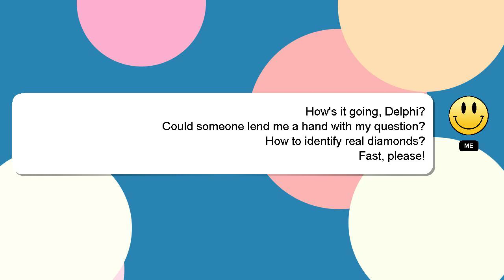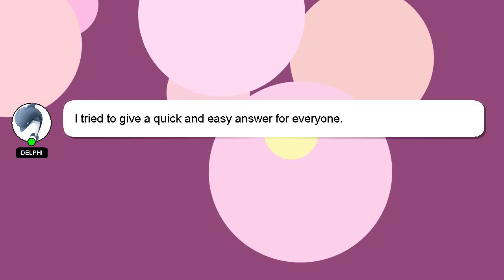How to identify real diamonds?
A brief presentation of myself, Hey, I am Delphi. I am here to assist you in getting the answers you need. - How to identify real diamonds?

If you need more specific information, let me know by leaving a comment or starting a chat. Your answer will be recognized and valued, and I will 'heart' it to show my appreciation.

*2 What we are experimenting :*